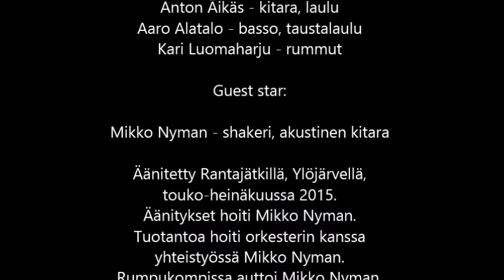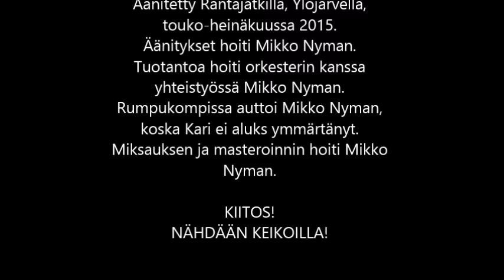Kormus - Hei mennään vaan! (Kesäbiisi)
Koska juhannus on jo ohi ja talvi saapumassa, haluaa tamperelainen Kormus-yhtye julkaista uuden kappaleensa "Hei mennään vaan!" juuri nyt! Kappale on orkesterimme kesäbiisi, joka jatkaa hyvää kesäfiilistä ympäri vuoden.

Tässä uutta Kormusta, olkaa hyvä! :)

"Hei mennään vaan!" (Kesäbiisi)
säv./san. Anton Äikäs
sov. Kormus

Äänitetty Rantajätkien studiolla Ylöjärvellä touko-heinäkuussa 2015.
Äänitys, miksaus, masterointi: Mikko Nyman

Anton Äikäs - kitara ja laulu
Aaro Alatalo - basso ja taustalaulu
Kari Luomaharju - rummut

+ Mikko Nyman - akustinen kitara ja shakeri

Tutustu bändiin:
kormus.tarinoi.fi